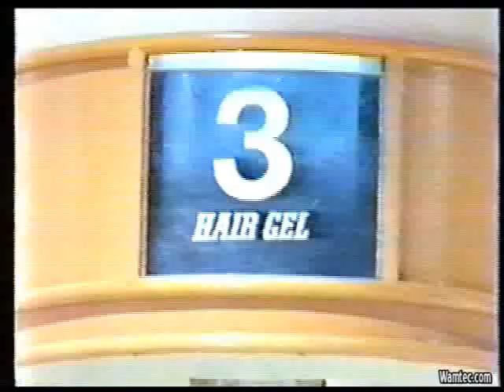Crackerjack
Finally, making it's way onto youtube is several clips from "Crackerjack!"

Gunge-a-plenty!!!